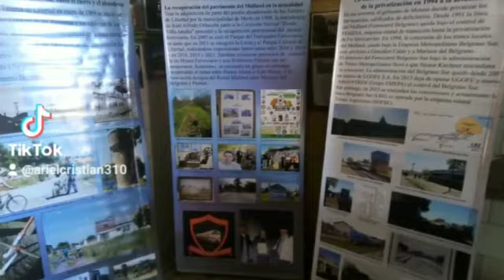La ONG "Asociación de Amigos del Ferrocarril Midland" y su lucha por recuperar el antiguo ramal